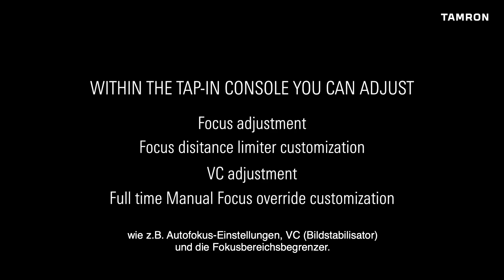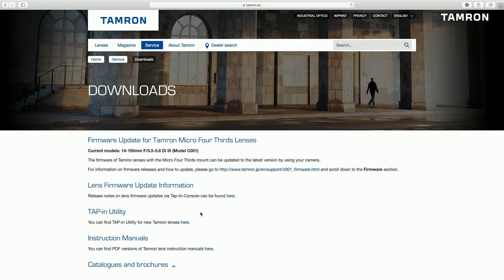Tamron TAP-in Konsole – 01 Erste Schritte mit der TAP-in-Konsole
Hier erfahren Sie, wie Sie die TAP-in-Konsole einrichten und mit der TAP-in-Utility-Software verbinden.